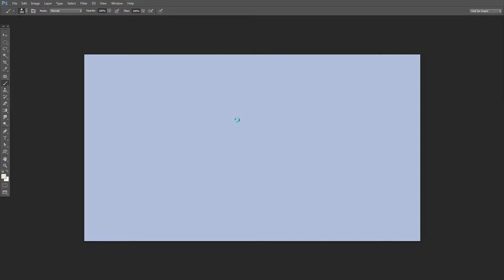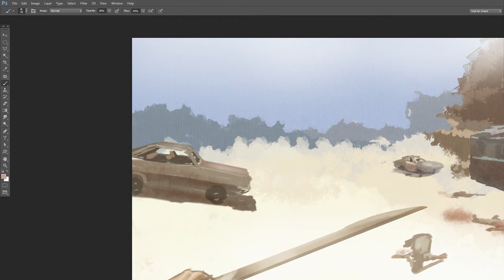gameSketch 320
This week's quick sketch. Happy guessing. Artsygamer point goes to first correct answer given